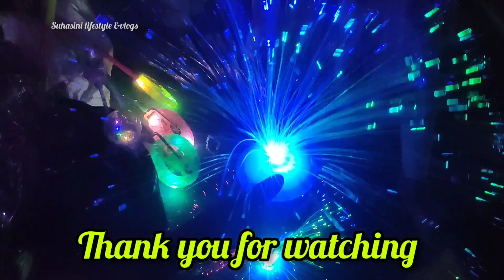vlogs//హిందూపూర్ లో రథోత్సవం నాడు షాప్స్& suhasini lifestyle &vlogs